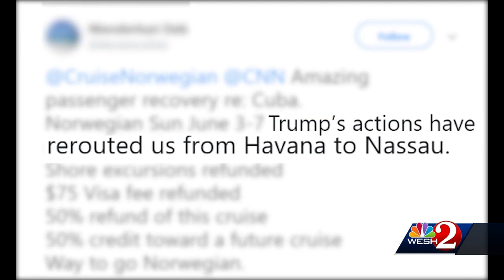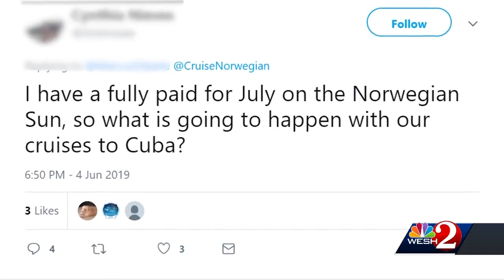Passengers speak after Cuba cruise cancelled